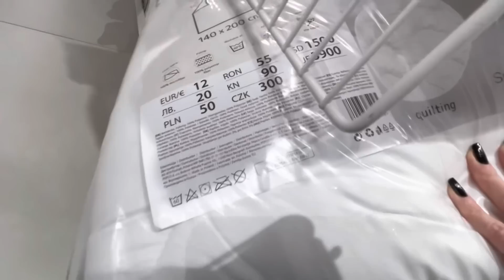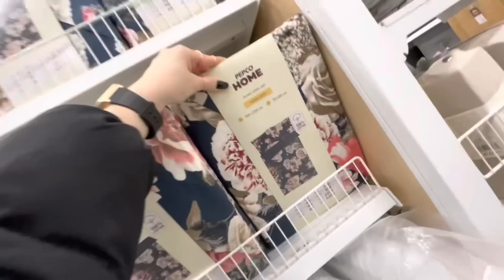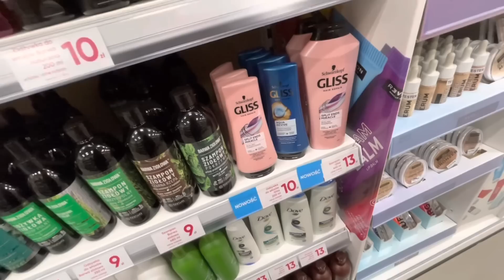Pepco STYCZEŃ przegląd półek HITY NOWOŚCI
Nagrywam: iPhone 12 pro @Apple